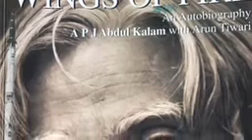Pratik - Mafia Reading Challenge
Pratik Reads APJ Abdul Kalaam in Mafia Reading Challenge- Lockdown Event